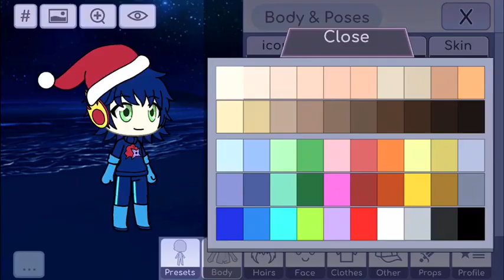guys this my oc